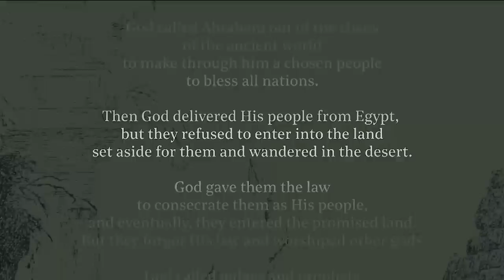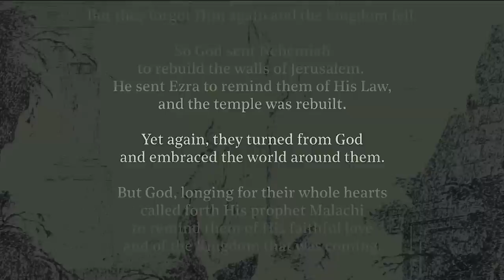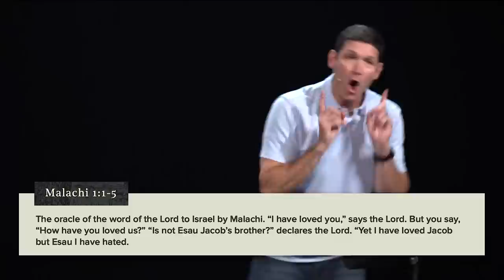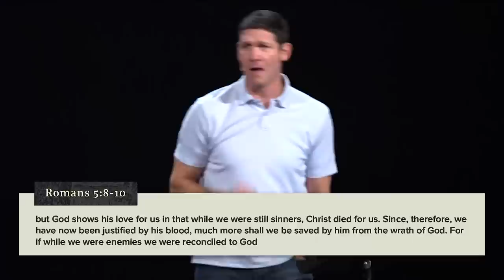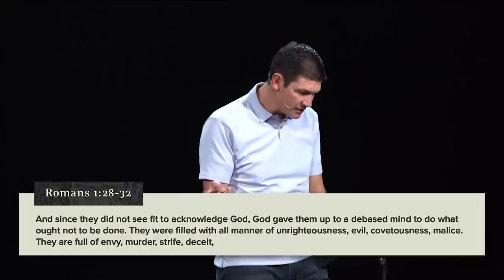Questioning God’s Love – Dispute & Devotion – Week 1 – Sermon – Matt Chandler – 7/30/23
Malachi 1:1–5
God’s people doubt His goodness and are skeptical of His kindness. They are relationally fractured, apathetic, and have turned their backs on Him. His message to them through the prophet Malachi is, “I have loved you.”